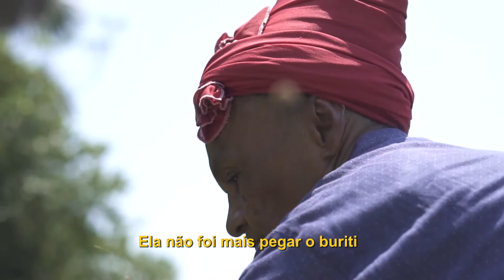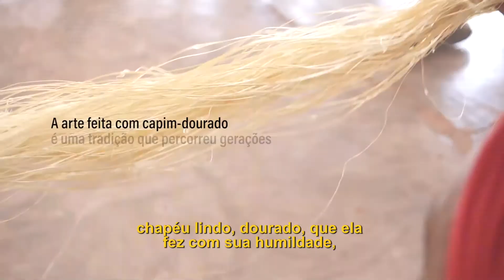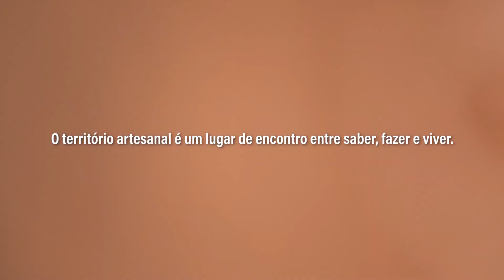REDE ARTESOL E A CULTURA QUILOMBOLA QUE RELUZ NO JALAPÃO legendado